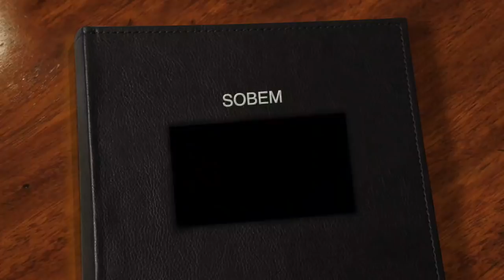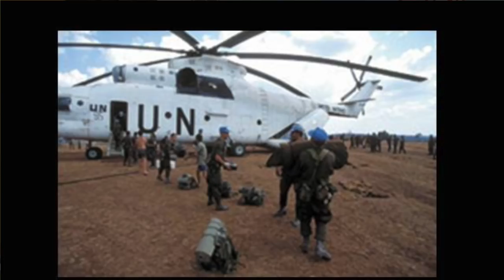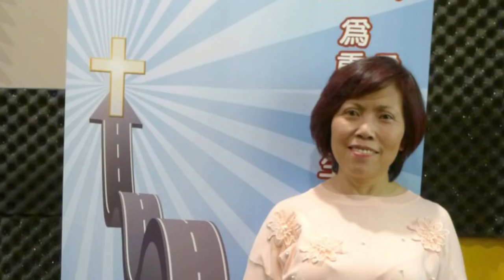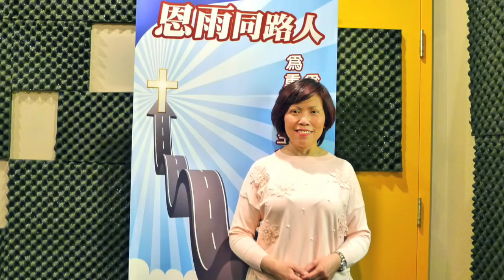電台見證 湯邱佩華博士 (苦土的黎明) (06/09/2019 多倫多播放)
經歷過赤柬多年內戰的洗禮，柬埔寨在七、八十年代曾一貧如洗，人民歷盡艱辛。湯邱佩華在過去十多年曾到柬國參與青少年建立的工作，她眼中的柬國曾面對過苦難歷史的包袱，仍能叫她對這地土有著盼望。